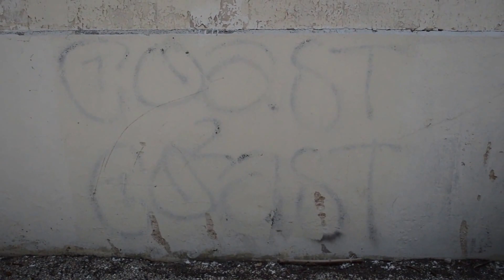D-Whight - Up Next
Produced x Profit Make Profit